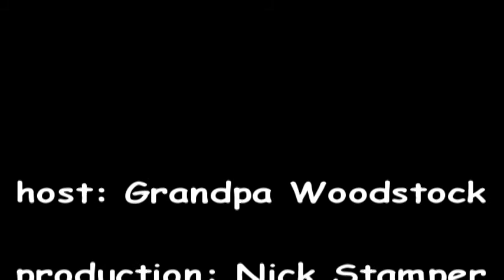Peace At Any Cost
Grandpa roams the streets of Denver looking for peace.